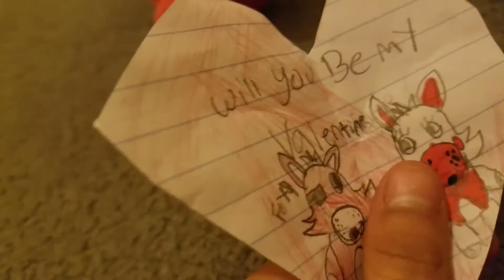Foxy's awesome valentine